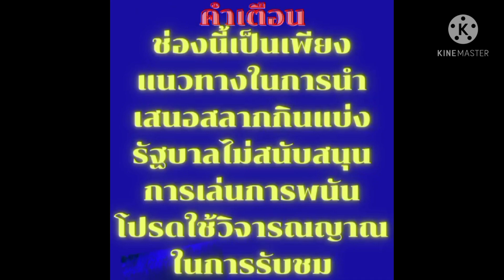พระธุดงค์บอกต่องวด